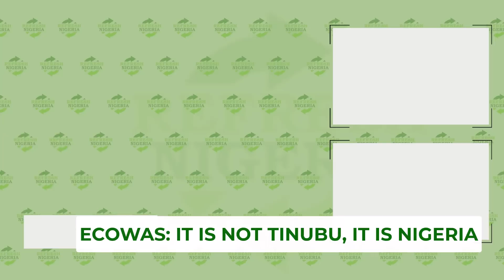Tinubu, Nigeria & The Head of ECOWAS Authority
Bola Tinubu, as President of Nigeria, elected Chairman of ECOWAS Authority of Heads of States and Heads of Governments. Democracy and the rule of law. Peter Obi petition update at the tribunal.

Account Name: Royal Purple Bee Foundation
Bank Name: Access Bank
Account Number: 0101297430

This YouTube channel covers Refresh Nigeria Reaction and Analysis of News from Arise News, Channels TV, TVC News, BBC News, and more. Events on the 2023 election in Nigeria, the major political parties - Labour Party, PDP, APC, and so on. The Major Presidential Candidates for the Nigeria Election 2023 - Peter Obi, Asiwaju Bola Ahmed Tinubu, Atiku Abubakar, Omoyele Sowore, Rabiu Musa Kwankwaso, and so on. Also, this channel covers the problem of Nigeria and the only solution that will cure it. The process of reclaiming the mandate from APC, Tinubu by Peter Obi and Labour party and the events in between will be covered and analyzed on this channel.